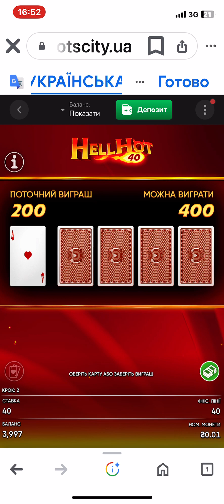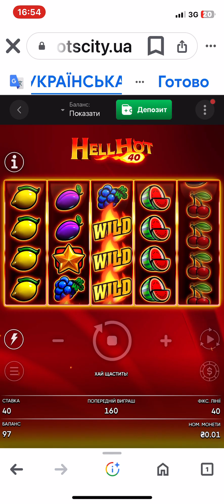2 марта 2024 г.